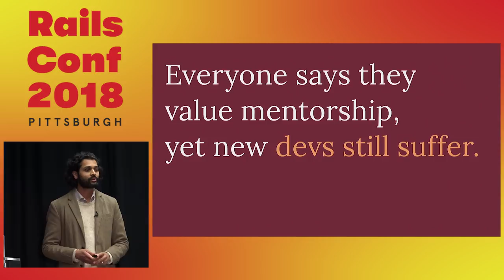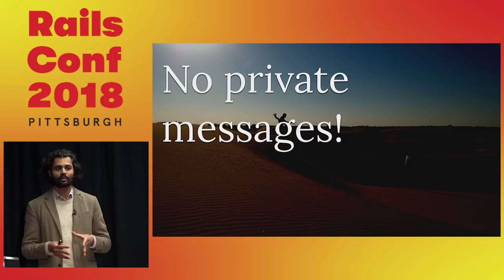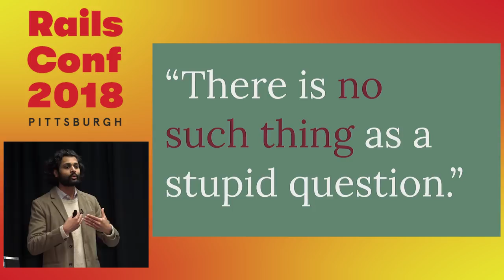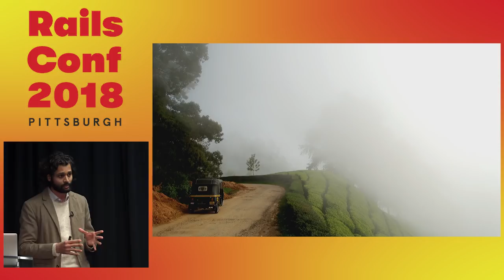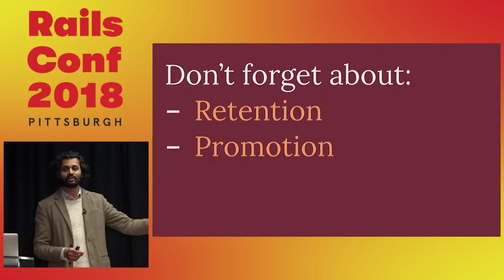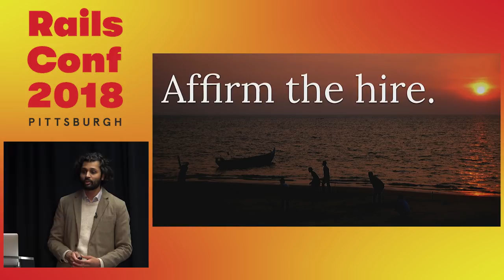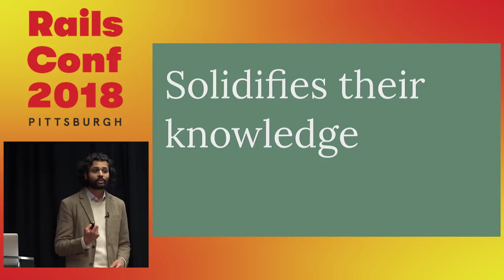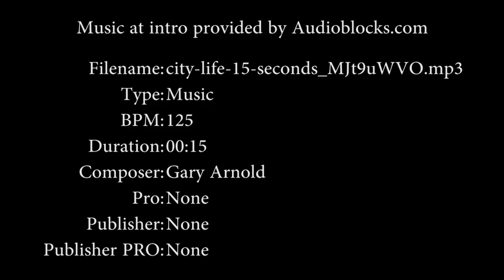RailsConf 2018: Actionable Tactics for Leveling Up Junior Devs by Sumeet Jain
Actionable Tactics for Leveling Up Junior Devs by Sumeet Jain

We are told that junior developers are a secret weapon, but this alleged "competitive advantage" is so elusive! Typical advice about evolving talent can be broad, un-relatable, and impractical. Aren't there any specific and actionable tactics that teams can employ for leveling up new devs? (Yes, there are!)